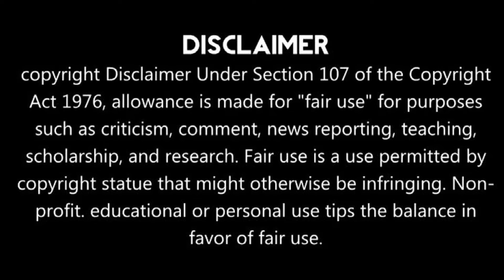ময়নার বাকচার নিমতলায় গন্ডগোল প্রসঙ্গে তৃণমূল বনাম বিজেপি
ময়নার বাকচার নিমতলায় গন্ডগোল | হাসপাতালে ভর্তি তৃণমূল কর্মী | তৃণমূলের অভিযোগ বিজেপির দিকে |  অভিযোগ অস্বীকার করলেন বিজেপি নেতা উত্তম সিংহ |